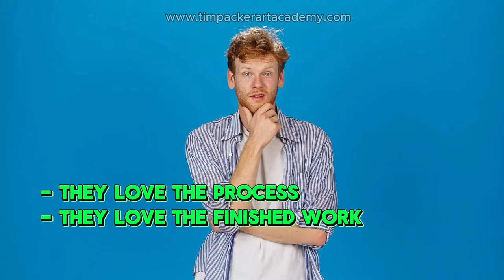Is This Hurting Sales of Your Art?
Become an UNSTOPPABLE ARTIST for just $199.

Learn the same skills and concepts Emma Hainstock used to earn over $24,000 in her first year of painting full time.

Become a Master of COMPOSITION for just $69 ( regular course price $358)

Learn how I create my intense Light Filled Paintings for just $69!
Birches & Crimson Maples (regular course price $347)

Get Your 10 Most Common Compositional Weaknesses Cheatsheet Absolutely Free!

Click on the link to my website and enter your name and e-mail at the bottom of the page -You’ll get my 20 Page e-book on Selling Your Art as a special bonus!

0:30 The secret to success as an artist
1:17 Is the style of your work hurting your sales
1:42 moving from Illustrative Work to Fine Art
3:08 Fine Art vs. Illustration
3:42 What is an Illustration
4:18 Post Modernism
4:45 3 keys to becoming a successful artist
6:25 Bigmistake most artists make
7:11 Peter Max ... famous illustrator & Fine Artist
7:26 Type of Festival can limit prices
7:53 How to find your unique artistic voice
8:13 use influences to find your style
10:17 painting in Process Mode
11:45 how to attend a live Q & A session with me

Can Illustrative work also be Fine Art? And can that quality hurt your pricing in sales.

I answer this question in a recorded lkive Q & A session